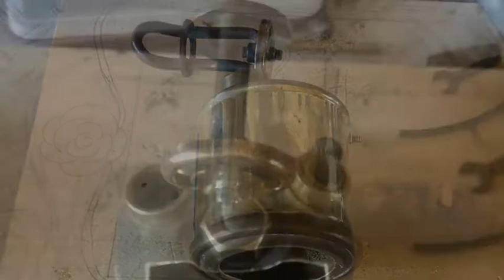Making My Brass Steampunk iPhone Amp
How I made a brass steampunk iPhone amp from a blowtorch